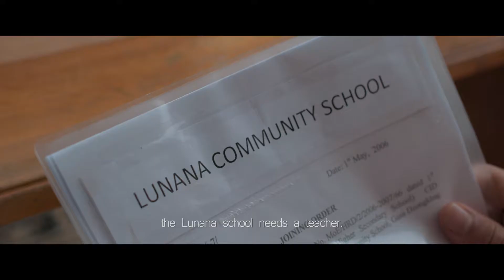LUNANA: A YAK IN THE CLASSROOM trailer | BFI London Film Festival 2019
A teacher struggling for inspiration travels to the most remote school in the world. It takes being so far away to understand the importance of his work... and to appreciate the value of yak dung!

Discover the full programme for this year’s BFI London Film Festival